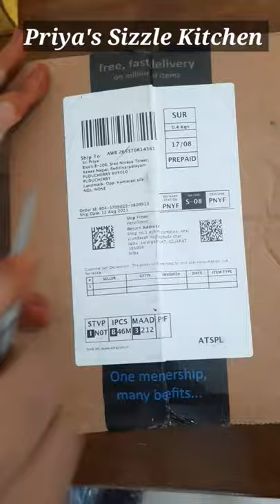Unboxing Kitchen sink organizer/Kitchen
Amazon link given below.a
Hetvi trend ARLICODECK stainless steel Adhesive kitchen sink organizer